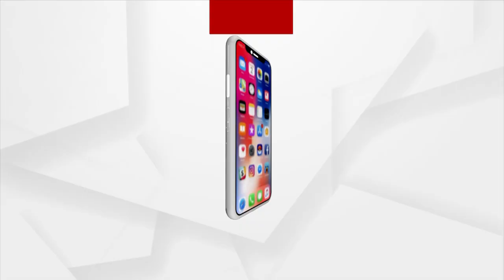Prime Odisha | 08 Mar |ArgusNews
+ଏକଜିଟ ପୋଲ ଆସିବା ପରେ ୟୁପି ଫଳାଫଳକୁ ନେଇ କଳ୍ପନା ଜଳ୍ପନା.
+ ବୁଥ ବାହୁଡା ମତରେ ଆକଳନ, ପଞ୍ଜାବରେ ସରକାର କରିବ ଆପ
+୧୩ଦିନରେ ଆହୁରି ଭୟଙ୍କର ହେବାରେ ଲାଗିଛି ରୁଷ-ୟୁକ୍ରେନ ଯୁଦ୍ଧ